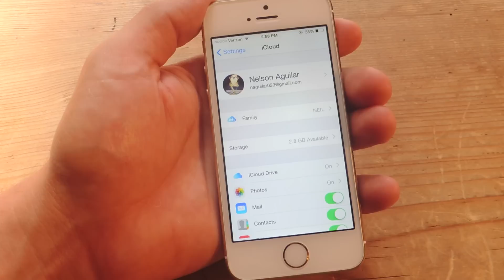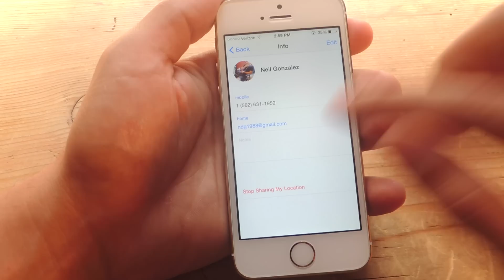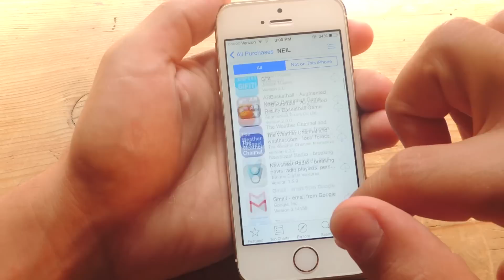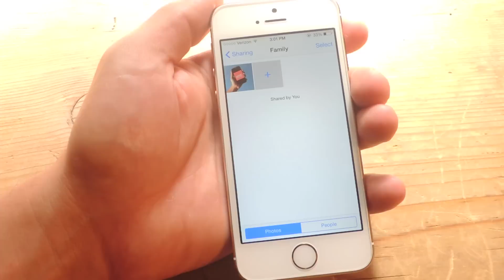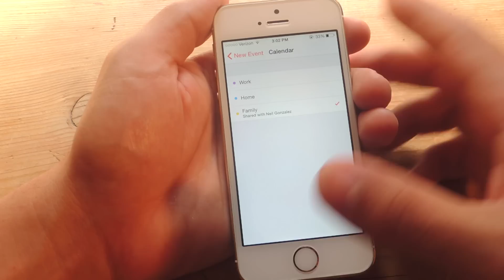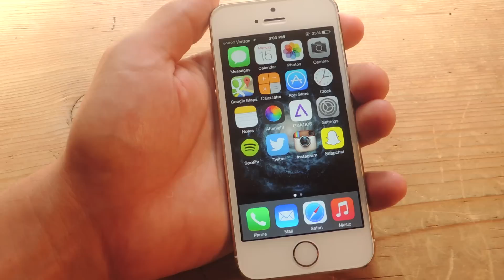Share Purchased Apps, Music, Movies, & More for Free with iOS 8's Family Sharing [How-To]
How to Use Family Sharing on iOS 8

In this tutorial, I'll be showing you how to get started with the new Family Sharing feature on iOS 8. If you're a household of iPhone users, then this feature will make sharing with members extremely easy and convenient.